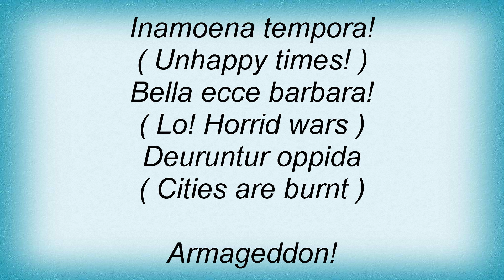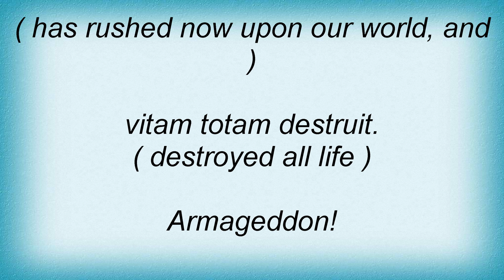Thomas Dolby - Armageddon Lyrics